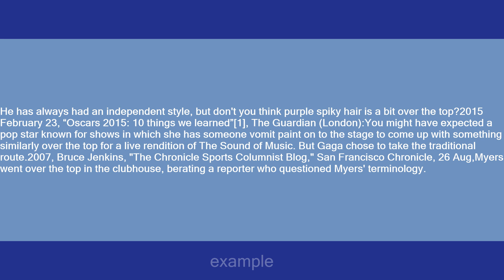over the top